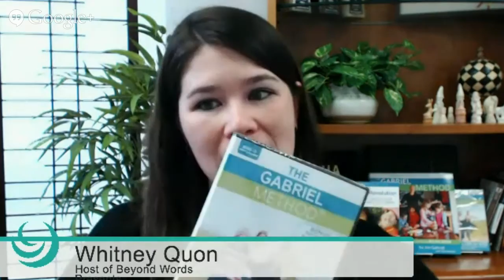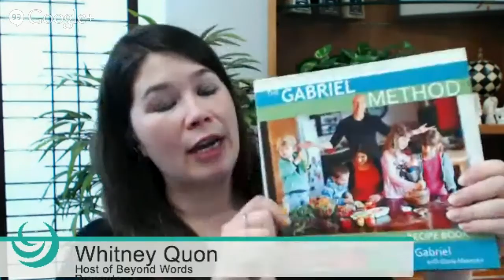Learn to Raise Healthy, Fit Kids with Dr. Patricia Ronald Riba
We all know that the US is facing a childhood obesity epidemic. But how do we raise healthy, fit kids without restrictive dieting and expensive fitness programs. Dr. Patricia Riba is here to show parents how to create real lasting change in their children and their family through a mind-body, holistic approach. In her new book Fit Kids Revolution, co-authored with bestselling author Jon Gabriel, Dr. Riba gives readers a guidebook on how to be healthy and have fun. Dr. Riba is the founder and medical director for Dr. Riba's Health Club (DrRHC), a community-based organization designed to prevent and treat nutrition-related health problems in children and their families through a variety of health-promoting programs in California. Dr. Riba attended Boston University School of Medicine and completed her residency in general pediatrics at Children's Hospital of Orange County.